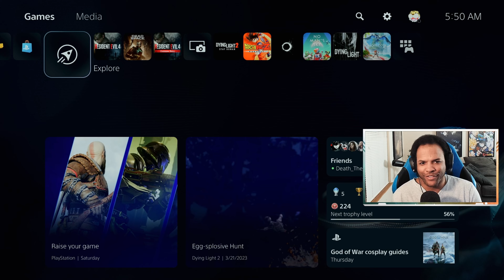The Villagers Have Gone MAD in RESIDENT EVIL 4 REMAKE | PS5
It's been 6 years.  The President's daughter has been kidnapped and it's up to our favorite hero to investigate!  We're met with such a warm welcome!  This is Resident Evil 4!

Chapters
00:00 Opening | Sacrifice & Leon's Story
08:15 Chapter 1 Begins | Hostile Locals
22:38 Witnessing Murder | Warm Village Welcome
31:42 Bell Tolls | Exploring Village Square
43:40 Entering The Farm | The Brute Comes In Swinging
50:48 Blue Medallion Quest | Angry Ganados On Path
59:16 Bear Traps Galore
1:09:18 Tied Up | Infected | Closing Thoughts